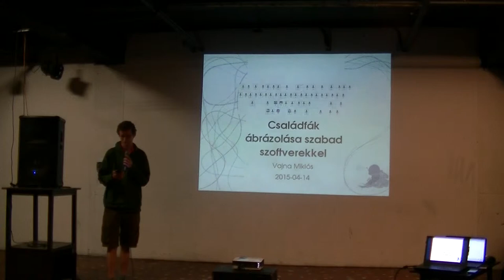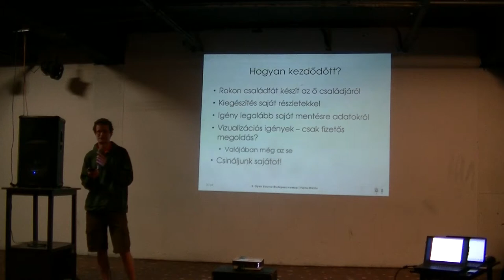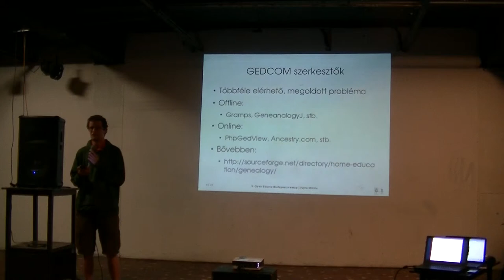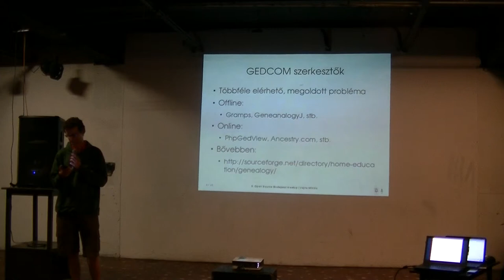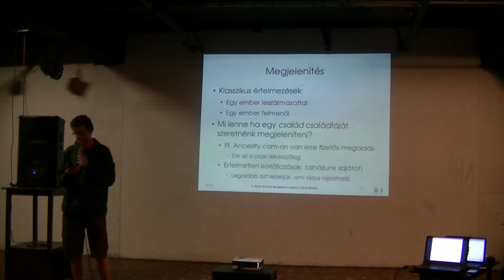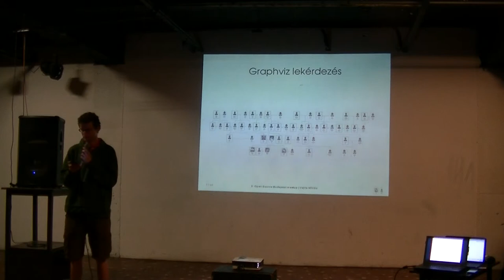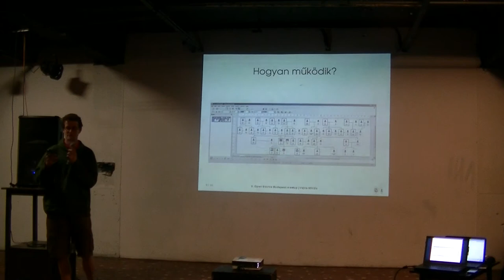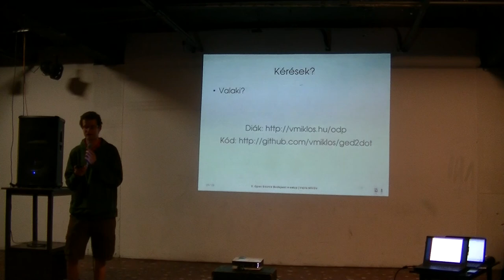Vajna Miklós: Családfák ábrázolása szabad szoftverekkel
Tavalyelőtt év végén indult útjára a ged2dot, illetve ennek részeként a LibreOffice GEDCOM import projekt, melynek célja szabad szoftverrel ábrázolni létező családfákat, alternatívát nyújtva a fizetős családfa-vizualizációs online szolgáltatásoknak. Az előadás során ismertetésre kerül, hogy mitől nem triviális ez a probléma, és a ged2dot ezt hogyan oldja meg.